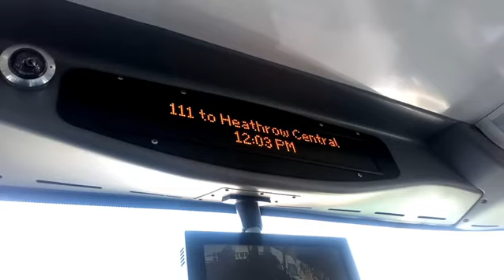111 To Heathrow Central